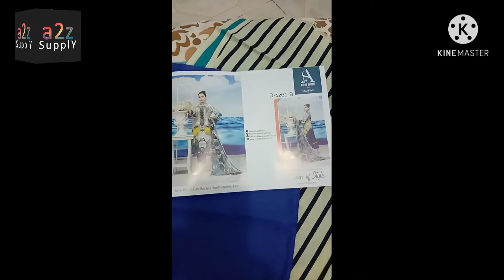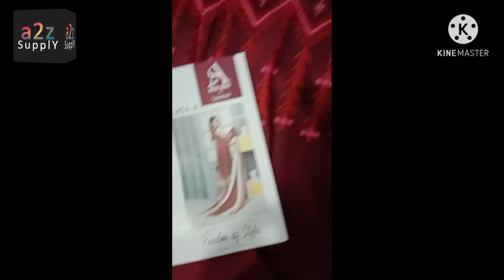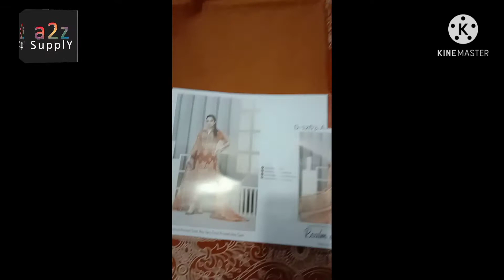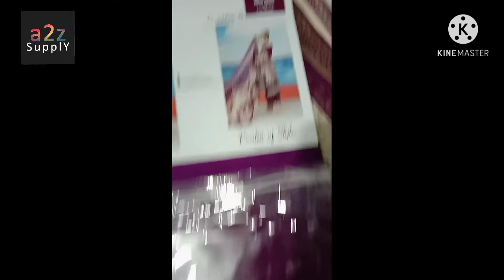REALM OF STYLE by Tawakkal Fabrics